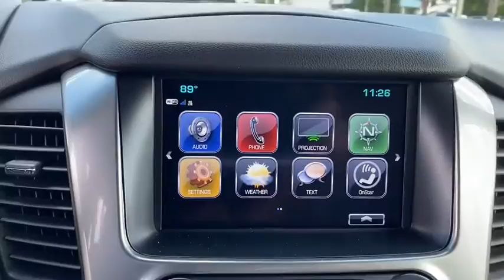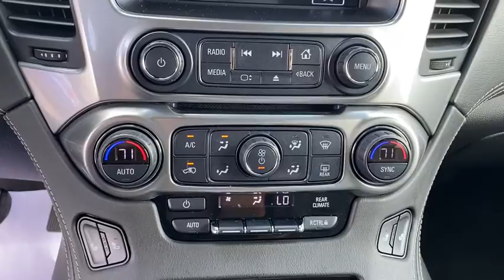2019 Chevrolet Tahoe Jacksonville, Orange Park, St. Augustine, Gainesville, Nocatee FL PKR329579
Black Used 2019 Chevrolet Tahoe available in Jacksonville, Florida at Duval Honda. Servicing the Orange Park, St. Augustine, Gainesville, Nocatee area.

Duval Honda
1325 Cassat Avenue

This 2019 Chevrolet Tahoe LT in Black features:brbrbr4D Sport UtilitybrRWDbrbrLTbrbrbrPriced below KBB Fair Purchase Price!brbrbrPrices are plus tax tag title $198 Electronic Filing Fee and dealer pre-delivery service fee in the amount of $899 which charge represents cost and profit to the dealer for items such as cleaning inspecting and adjusting new and used vehicles and preparing documents related to the sale.brbrbrAwards:br  * JD Power Initial Quality Study   * 2019 KBB.com Best Resale Value Awards